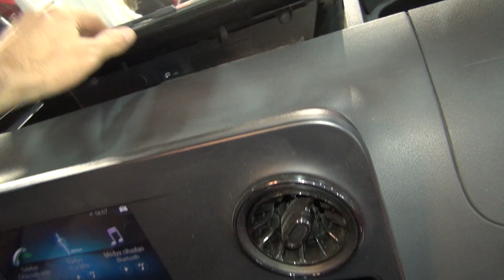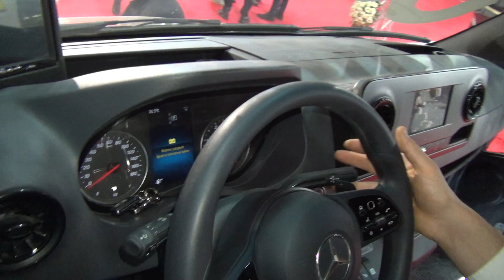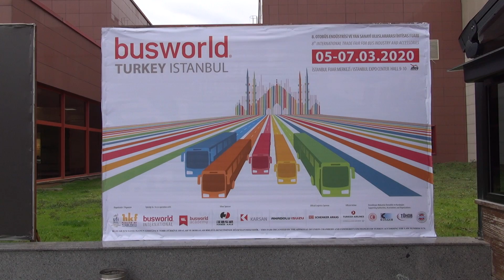Mercedes-Benz Sprinter 516 CDI Uğur Karoser Bus (2020) Exterior and Interior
2020 Mercedes-Benz Sprinter 516 CDI Uğur Karoser Bus seen from outside and inside. The vehicle has diesel engine. 5t/5.5t. From 9+1+1 to 22+1+1 seating.

The bus was shown at Busworld Turkey Istanbul 2020.